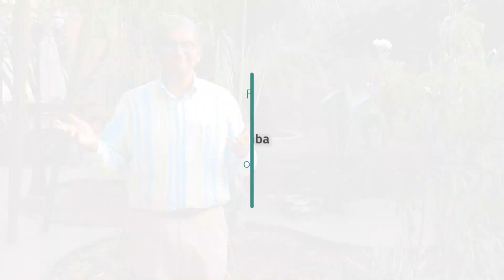Stagiaires gezocht!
In 2019 the University of Aruba celebrated it's 30th year in existence. We are a young but growing organization. To support our continuous development we need the help of fresh innovative minds that love research and will share their creative ideas with our university. The University is the ideal internship opportunity for you. We welcome you with open arms in Aruba and at our University.

Office of International Affairs (OIA)